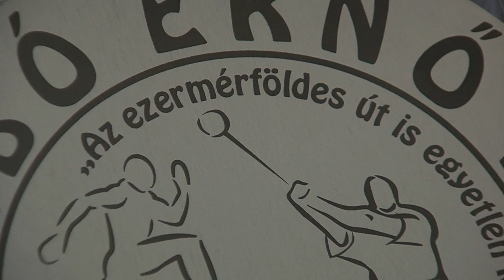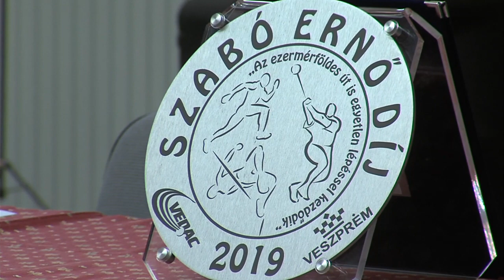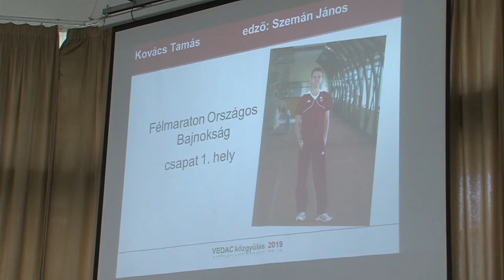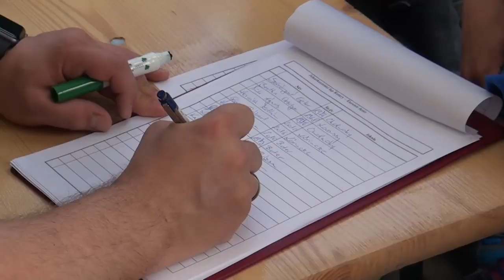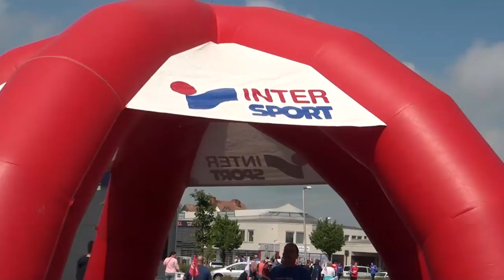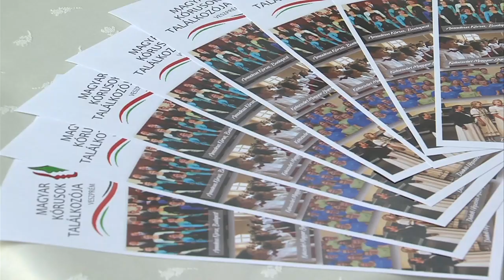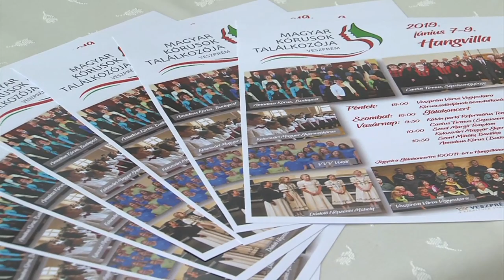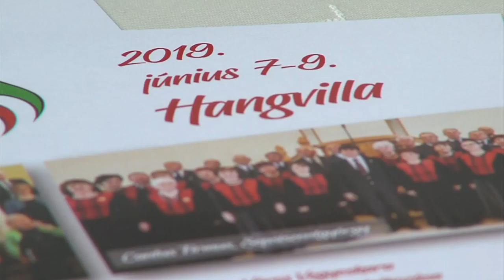Aktuális magazin 2019.05.30.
Hangvilla különdíjas kórusok érkeznek Veszprémbe a II. Magyar Kórusok Találkozójára
Sikeres futónap után egy héttel díjakat adtak át és az idei terveket ismertették a VEDAC éves rendes közgyűlésén